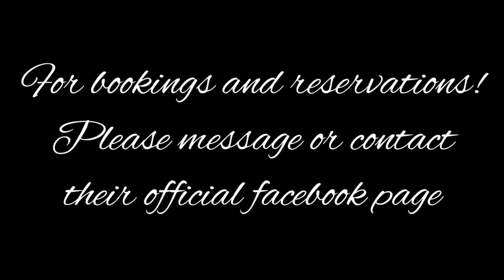Scuba Diving Tips for Beginners | Pawikan Dive Center | Elizabeth Veloso